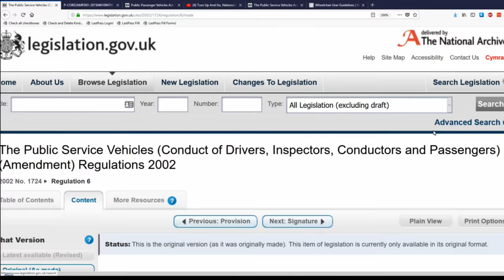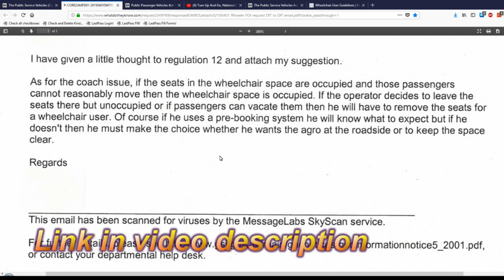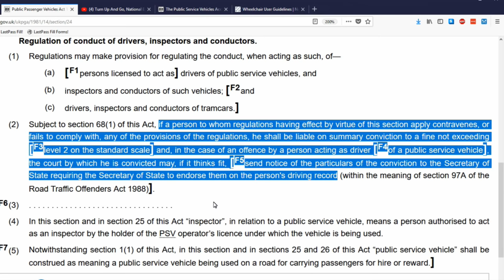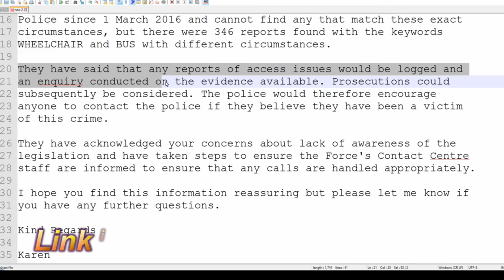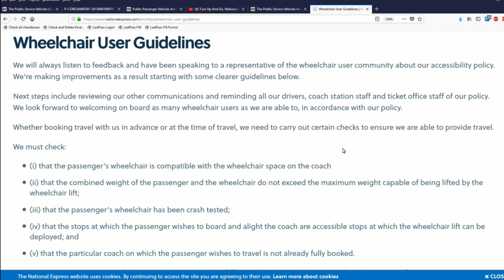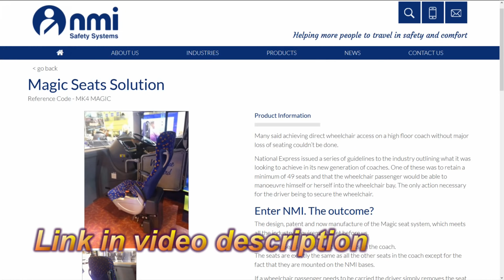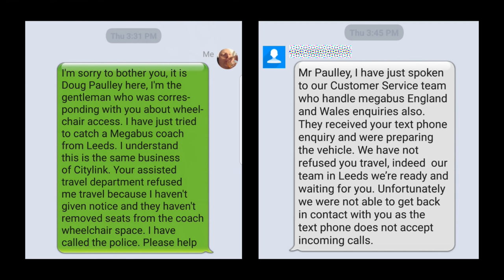Wheelchair access to Coaches: booking not necessary (Megabus)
It is a criminal offence for a driver of a wheelchair accessible scheduled coach to refuse a wheelchair user access to a wheelchair space, even if the wheelchair user hasn't pre-booked and there's a seat installed in the wheelchair space.

But Megabus don't recognise this.

The Public Service Vehicles (Conduct of Drivers, Inspectors, Conductors and Passengers) (Amendment) Regulations 2002

Department for Transport email regarding the Regulation and seats in coach wheelchair spaces